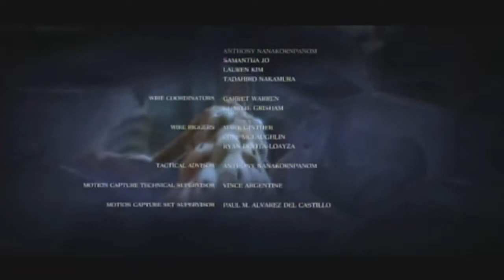Resident evil 6-we did it!!!-part33-StupidSmashFriends